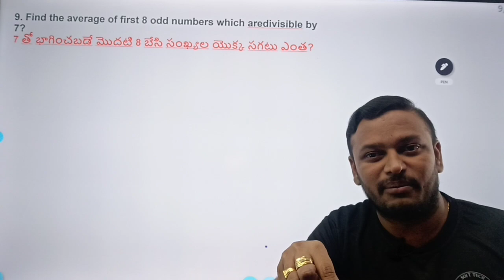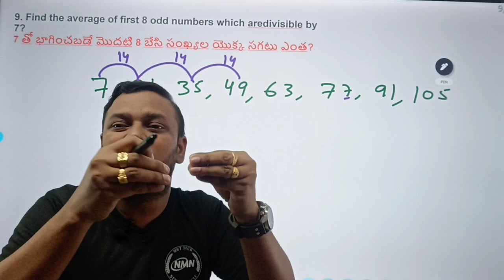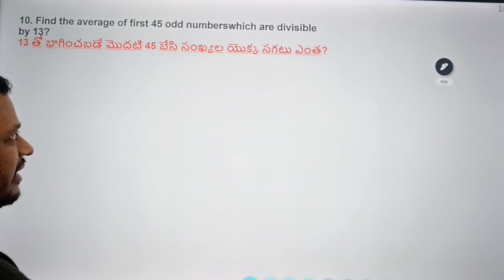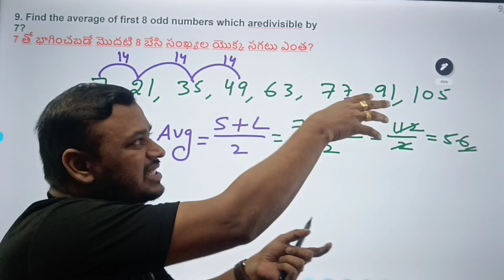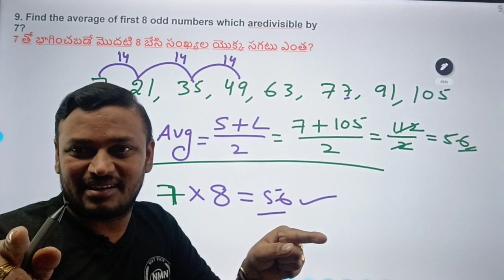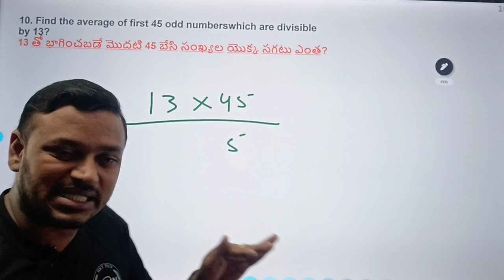ADVANCED ARITHMETIC 2 0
R S AGGARWAL BIT TO BIT FULLY SHORTCUTS ARITHMETIC BEST COURSE  AND PURE MATHS &VEDIC MATHS COURSES ONLY 499/- BEST OFFER AVALIABLE.
NEELAMNAIDU STUDY CIRCLE APP LINK IN GIVEN BELLOW
ARITHMETIC ,REASONING , VEDIC MATHS&PURE MATHS ALL ARE INCLUDING IN SINGLE COURSE AVALIABLE LINK IN GIVEN BELLOW